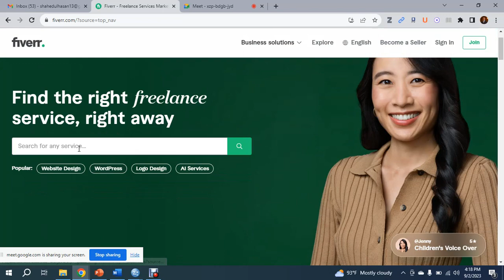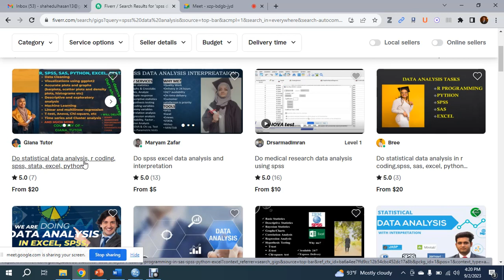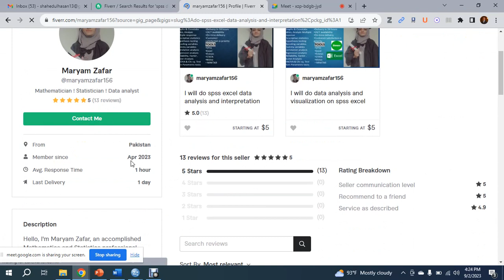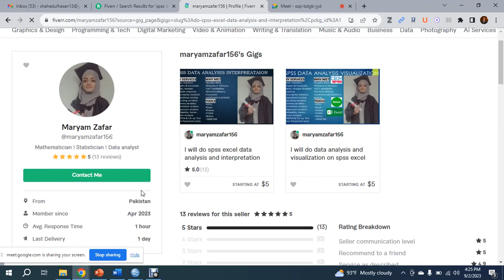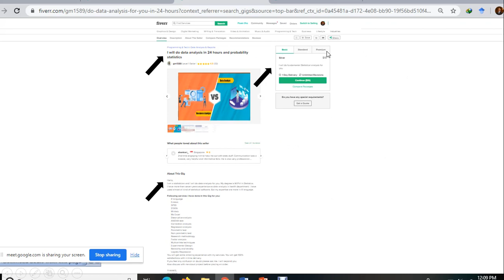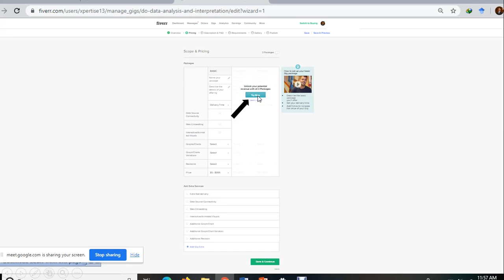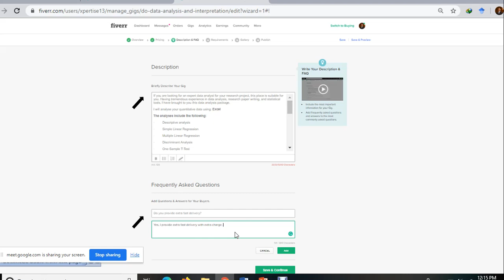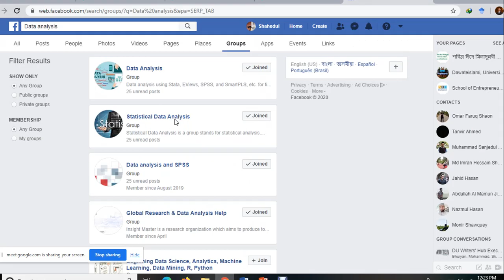Fiverr Account Create | Fiverr Gig Create | Gig Ranking | ফাইভার গিগ তৈরি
🔸 Data Analysis & Research 🔸
🔹 বর্তমানে রিসার্চের ডাটা এনালাইসিস ও ইন্টারপ্রিটেশন, বিগ ডাটা এন্ড ডিসিশন মেকিং, ফ্রিলান্সিং ইত্যাদির গুরুত্ব দিন দিন বেড়েই চলেছে। ডিজিটাল দুনিয়ায় ফ্রিলান্সিং সহ অন্যান্য সেক্টরেও দক্ষ ডাটা এনালিস্টের কদর বাড়ছে। তাছাড়া, বিশ্ববিদ্যালয়, ক্যারিয়ার বা ফ্রিলান্সিং এ ডাটা এনালাইসিস এবং রিসার্চ এর গুরুত্ব অপরিসীম। তাই, ইন্সট্রাক্টরিতে ডাটা এনালাইসিস ও রিসার্চ দুটি কোর্স পাচ্ছেন খুব কম ফি তে! 😍
🔸 ডাটা এনালাইসিস ও বিজনেজ ডিসিশন মেকিং এর জন্য Excel এর গুরুত্ব অনেক বেশি। পাশাপাশি বর্তমানে Statistical Analysis এর জনপ্রিয় টুল হল SPSS, যেটার দ্বারা প্রায় সব ধরণের এনালাইসিস করা সম্ভব। বিভিন্ন প্রতিষ্ঠানে SPSS কোর্স করানো হয় ৪/৫ হাজার টাকারও বেশি ফি তে। আর এই কোর্সে 60 লেসনে একসাথে Excel ও SPSS দুটোই পাচ্ছেন। সাথে রয়েছে Fiverr এর কিছু রিয়েল প্রজেক্ট এর ধাপে ধাপে সমাধান।
🔹 তাছাড়া, বর্তমানে Data analysis যারা পারে, তাদের দেশে বিদেশে কাজের সুযোগও আছে অনেক। তাই কোর্সটি শুধু আপনাকে একাডেমিক সহায়তাই করবে না, পাশাপাশি Data analysis এর কাজ করে কিভাবে ইনকাম করবেন সেই সুযোগও দেখাবে।
🔸 রিসার্চ কোর্সে থাকবে রিসার্চ এর প্রাথমিক ধারণা, কিভাবে ধাপে ধাপে রিসার্চ আর্টিকেল লিখতে হয়, সাইটেশন ও রেফারেন্সিং, Excel ও SPSS এর মাধ্যেমে রিসার্চ এর ডাটা এসালাইসিস, রিসার্চ আর্টিকেল বিভিন্ন জার্নালে/কনফারেন্সে পাবলিশ করা, ফ্রিলান্সিং মার্কেটপ্লেস (ফাইভার, আপওয়ার্ক ও ফ্রিালান্সার ডট কম) সম্পর্কে ধারণা ও গাইডলাইল, রিসার্চ নিয়ে ৫টি রিয়েল ফাইভার প্রোজেক্ট এর সমাধান, রিসার্চ রিলেটেড বিভিন্ন গুরুত্বপূর্ণ রিসোর্স ইত্যাদি।
☑ তাই দেরি না করে, আজই Enroll করুন।